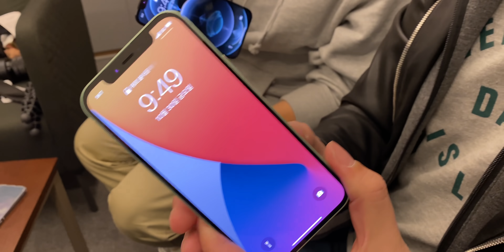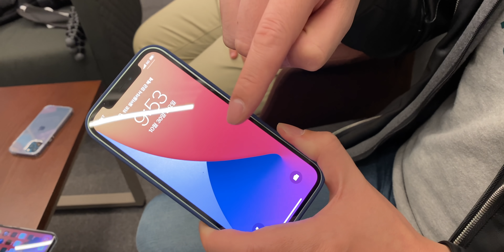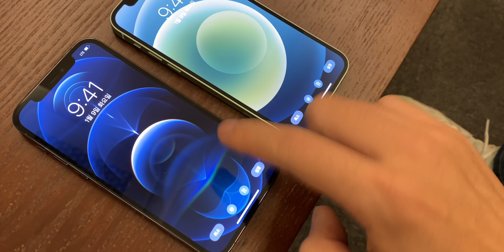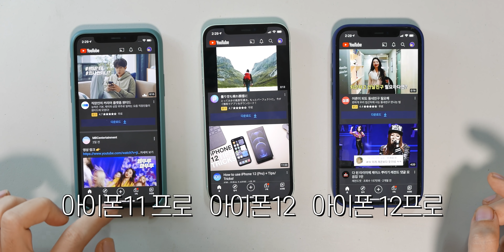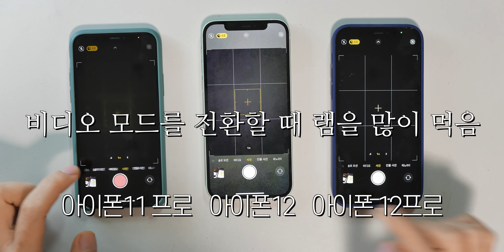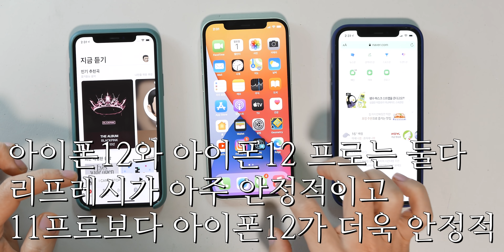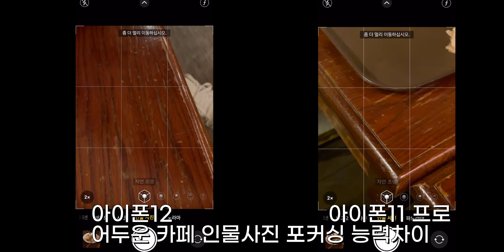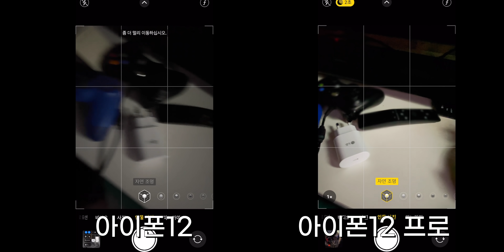아이폰12 VS 아이폰12 프로 둘 다 써보니 결정적 차이는 '이거'네요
아이폰12 시리즈가 발매되고 일반 모델과 프로모델을 선택하실 때 아직 고민을 하시는 분들이 계실텐데요. 스펙상에서만 보는 것과 실제 제품을 통해서 비교를 해보니까 다른 점들이 많이 와닿았습니다. 아이폰12 시리즈가 동일한 스크린과 성능을 공유하지만 램 차이가 있어서 고민하시는 분들도 계실것이고 카메라의 차이에 대해서 어느정도 경험차가 나는지 궁금하신 분들이 있을텐데요. 프로모델에 탑재된 Lidar센서가 생각이상으로 엄청난 차이를 만들어내더군요. 영상을 통해서 자세히 확인해보세요!

*이 영상에는 광고 사항이 없습니다